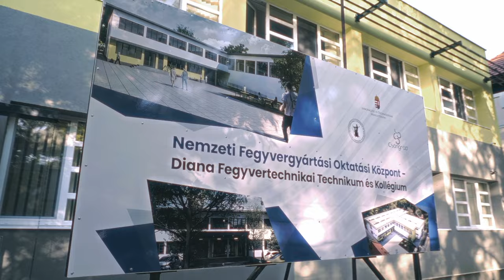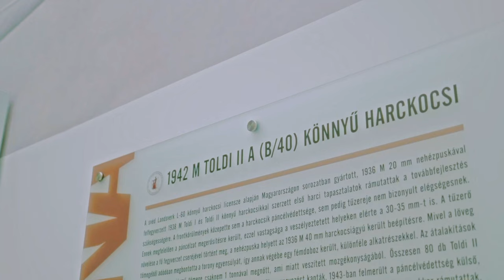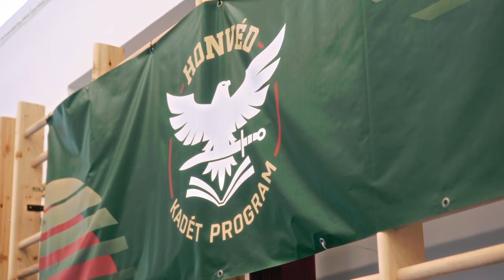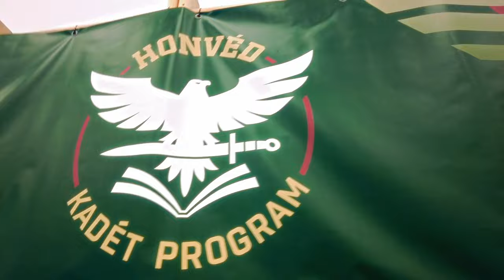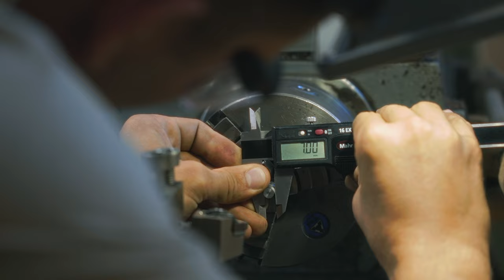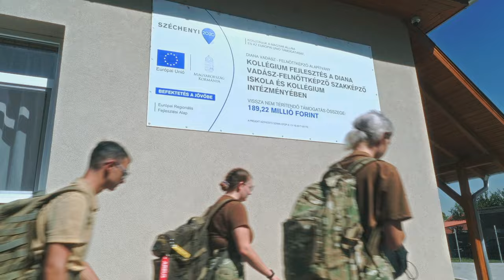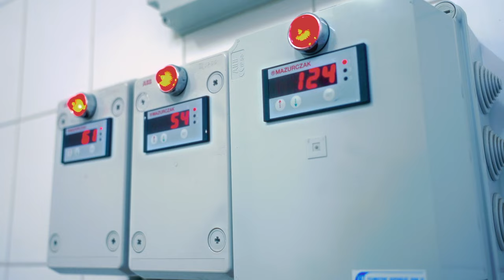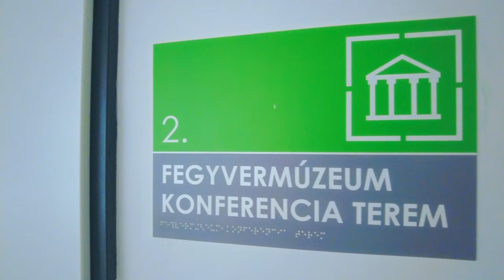Kadétsuli – első rész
Ismerd meg sorozatunkon keresztül te is az egyre több fiatalt vonzó Honvéd Kadét Programot és azokat a hazai oktatási intézményeket, ahol a honvédelmi nevelés fontos része a tananyagnak. Első részünkben Csongrádra utazunk, ahol a Diana Fegyvertechnikai Technikum és Kollégium kadétjaival találkozhattok.

Készítette: Draveczki-Ury Ádám, Ördög Kovács Márton, Székely Imre, Szűcs László, Tanka Balázs, Tischler Zoltán, Zsalakó Balázs